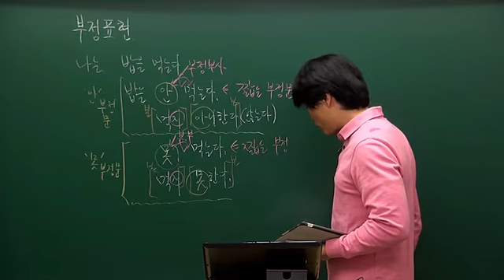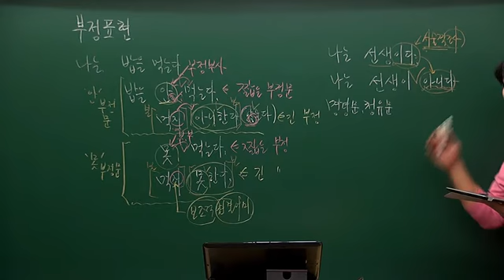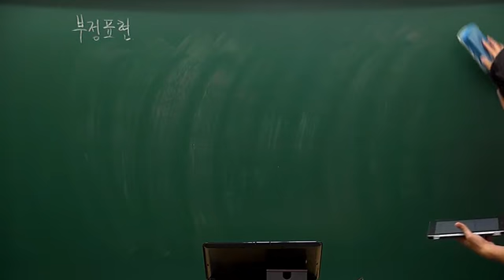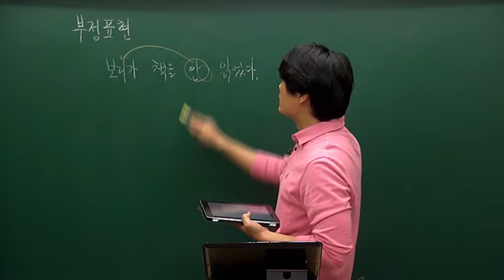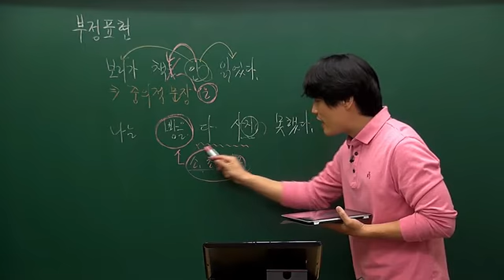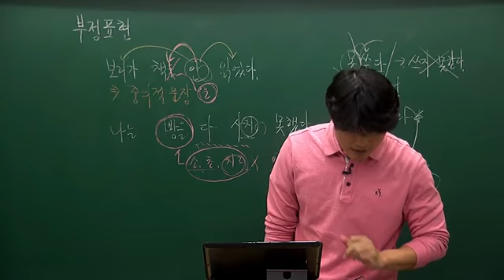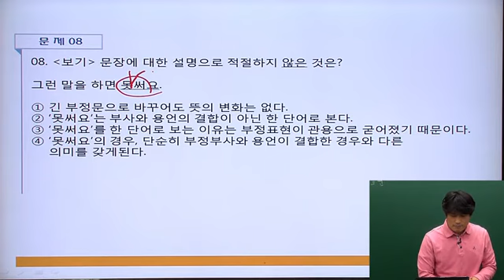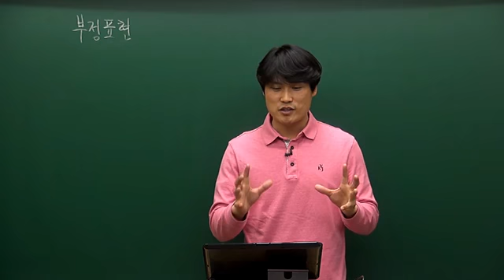문복기T 끝장국문법 31강(부정표현)